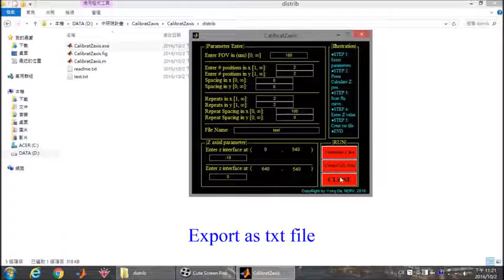Z Axial Calibration Matlab GUI Program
Used to calibrate Z axial interface
User interface design was inspired by Evangelion: New Theatrical Edition